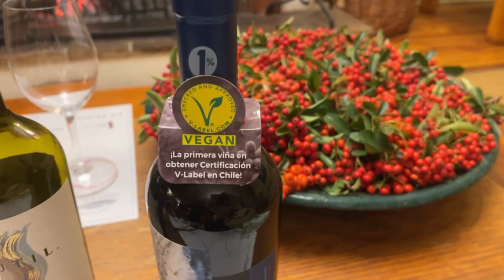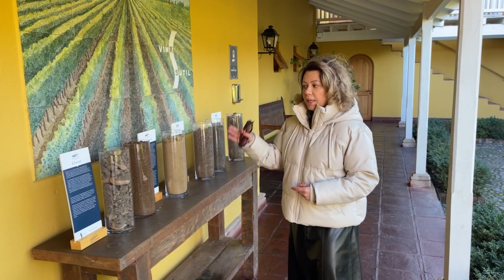Conheça o HOTEL VINA LA PLAYA Chile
Hoje, estamos prestes a embarcar em uma experiência exclusiva no Chile. No vídeo de hoje, Rosi nos leva para conhecer um verdadeiro paraíso no coração dos vinhedos chilenos: o incrível HOTEL VINA LA PLAYA!

Imagine-se rodeado por uma paisagem de tirar o fôlego, onde vinhedos se estendem até onde os olhos podem alcançar, combinando perfeitamente com a arquitetura colonial de uma encantadora propriedade. Esse é o cenário deslumbrante do Viña La Playa Hotel & Winery, um verdadeiro paraíso situado no coração dos vinhedos chilenos.

Com 11 quartos exuberantemente decorados, o hotel oferece uma experiência única aos seus hóspedes. As janelas amplas presentes nos quartos proporcionam vistas deslumbrantes para o exuberante jardim que cerca a propriedade. Além disso, os hóspedes têm acesso a uma piscina refrescante e uma quadra de tênis para momentos de lazer e diversão.

Para os amantes do vinho, o hotel organiza passeios e transporte para as vinícolas locais, permitindo que os hóspedes desfrutem de degustações e conheçam os processos de produção das melhores bebidas da região.

Além das comodidades do hotel, a localização privilegiada no Vale do Colchagua oferece inúmeras possibilidades para explorar a região. O Viña La Playa Hotel & Winery disponibiliza uma pista de pouso de 690 metros, atendendo aos padrões internacionais, sem custo adicional, para aviões e helicópteros, tornando a chegada ainda mais conveniente.

✈️💎Quer viver experiências exclusivas e ter um roteiro personalizado para o Chile?

00:00 Review Viña La Playa Hotel & Winery
00:21 Conheça o quarto do Hotel Vina La Playa
02:32 Café da manhã Viña La Playa Hotel & Winery
05:28 Passeio vinhedos Viña La Playa
06:25 Tour Vinícola Sútil Chile
08:15 Tour Vinícola Encierra Chile
10:51 Sobrevôo Santiago a Viña La Playa Hotel
12:27 Estrutura HOTEL VINA LA PLAYA Chile

🎁 Dicas e facilidades para viagem no Chile by Nós no Chile

📍 Assista mais vídeos sobre O CHILE
Playlist especial temporada de inverno no Chile

📍 Muito prazer, CANAL NÓS NO CHILE

💬 Gestão Estratégica do canal: Falatório videoMKT